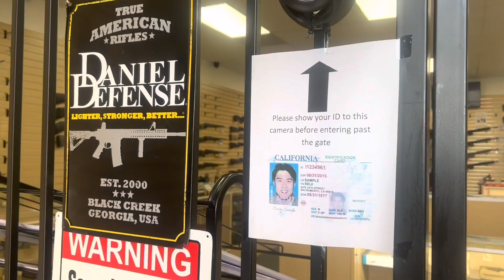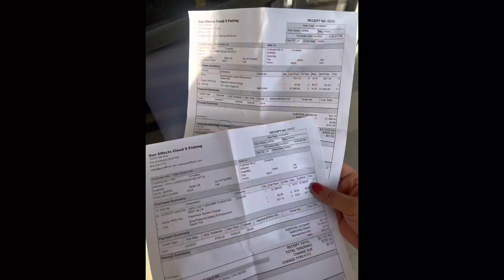美国成人玩具是儿童的致命玩具 枪患触目惊心 深入了解枪支泛滥原因